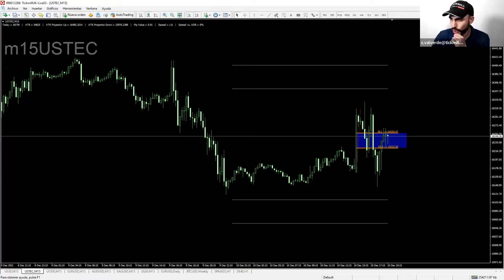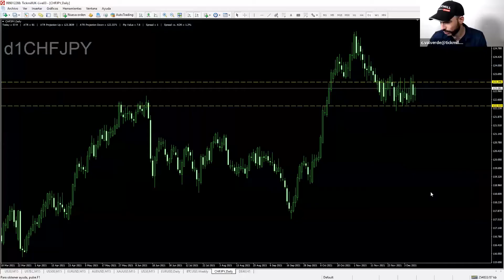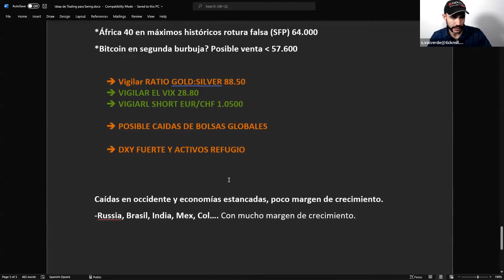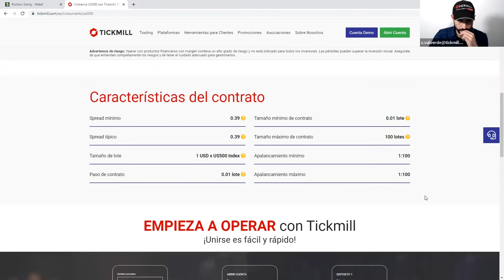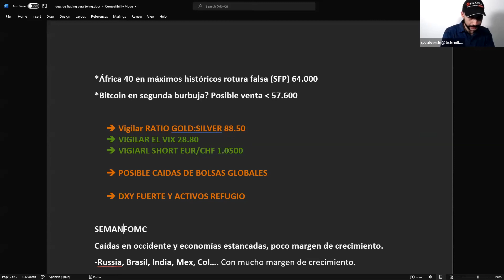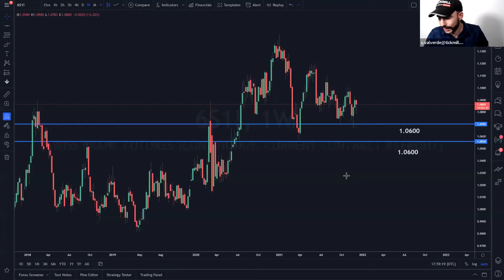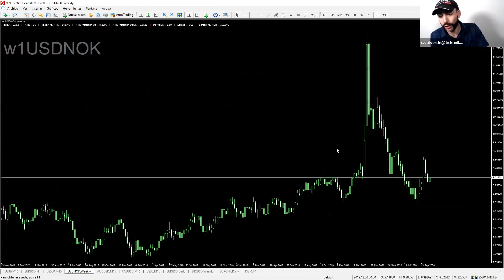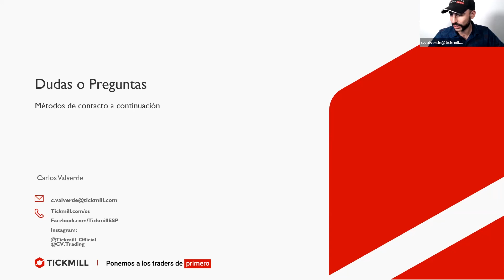¿Cuál será el próximo gran movimiento en los mercados? - 10 de Diciembre 2021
Encontrar oportunidades de trading no podría ser más fácil con el análisis de mercado de nuestro experto analista, Carlos Valverde! Asegúrese de unirse a su masterclass de trading exclusivo todos los viernes a las 18:00 GMT + 1 para descubrir los principales movimientos de mercado y oportunidades comerciales de cada semana.

Tanto si usted es un operador novato o avanzado, al unirse a nuestra serie de seminarios web en vivo aprenderá a:

• Aprovechar la psicología actual del mercado.
• Mejorar su capacidad de leer y analizar gráficos.
• Proteger su inversión y manejo de riesgos.
• Identificar ideas de trading basadas en su tolerancia al riesgo.

Haz clic aquí para inscribirte

El seminario web es solo para fines informativos y no debe considerarse como asesoramiento o recomendación de inversión.